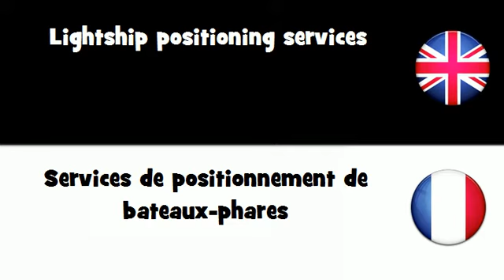APPRENDRE L'ANGLAIS = Services de positionnement de bateaux-phares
frenchwithvincent APPRENDRE L'ANGLAIS = Services de positionnement de bateaux-phares